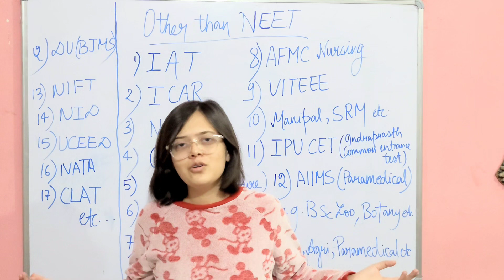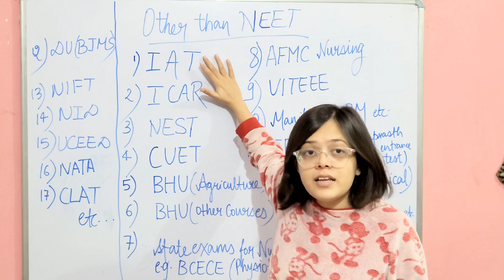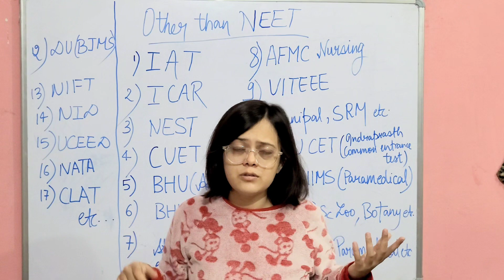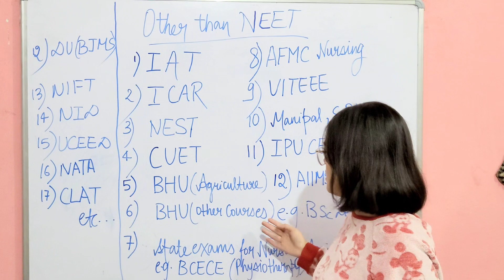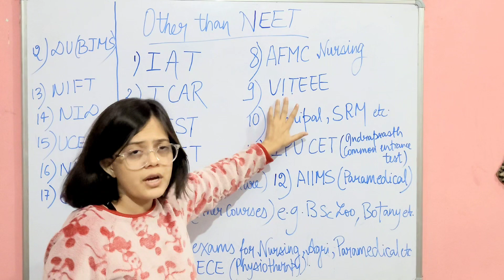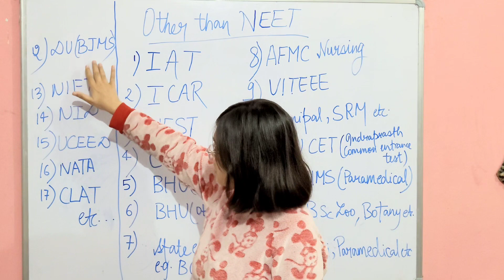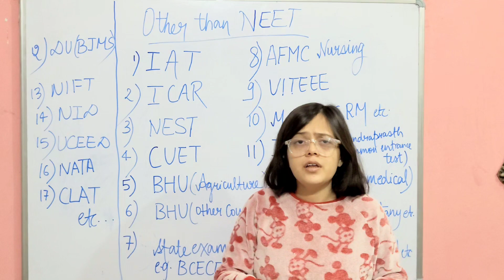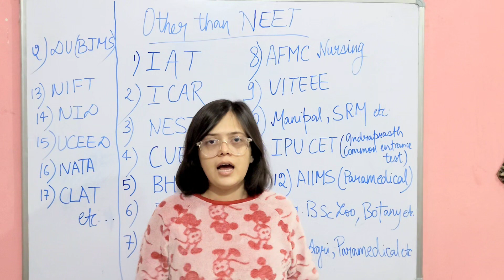MUST WATCH FOR ALL NEET ASPIRANTS before it's late 🔴🔴‼️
join my tg channel if you have any doubts regarding IAT. meet new ppl there